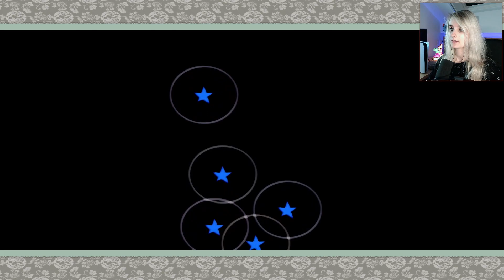Let's Play Okami #6 - B.Y.O.B.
Every adventure game needs one thing: BOMBS!